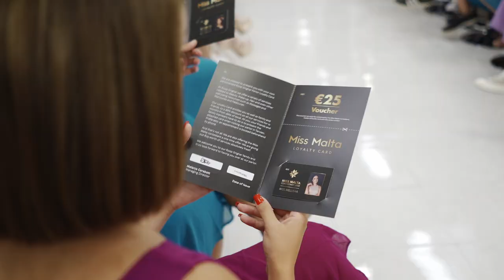Roop Singhar hosted their first Master class for Miss Malta 2022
Roop Singhar hosted their first Master class for Miss Malta 2022 contestants.  This masterclass focused on basic beauty tips in health and wellbeing that the models could adopt in their self-care routine.

Roop Singhar is a beauty parlour in Tarxien that offers a wide variety of beauty services such as facials, massages, manicures, threading and much more!

Director & Team: Kersten Borġ, Shanice Borg, Mavric Said, Diinahlee Debono, Andrew Mark Attard Andrew M. Attard